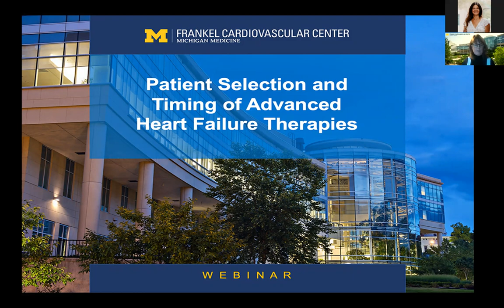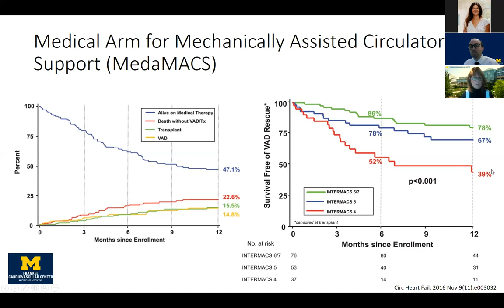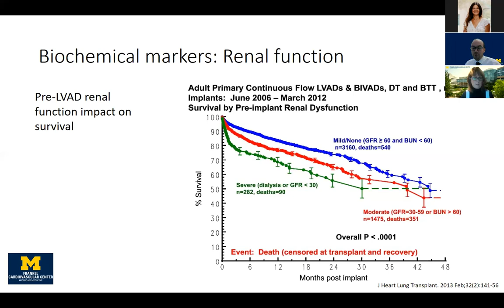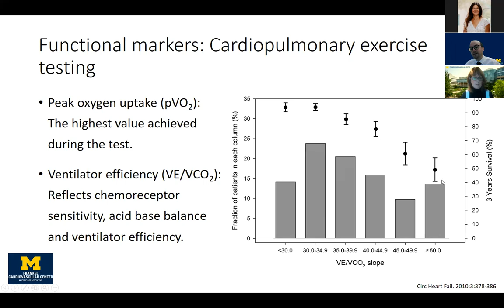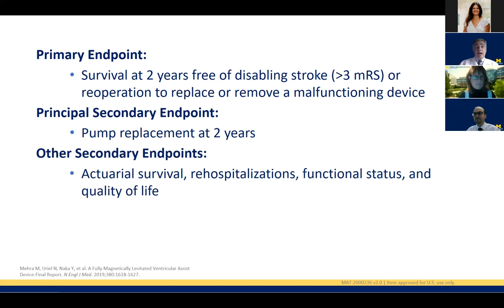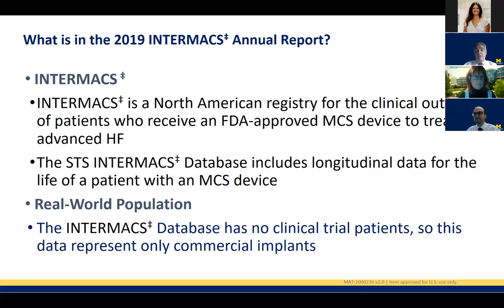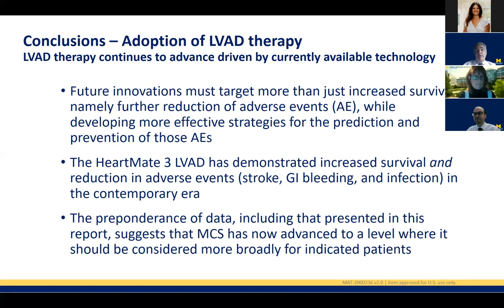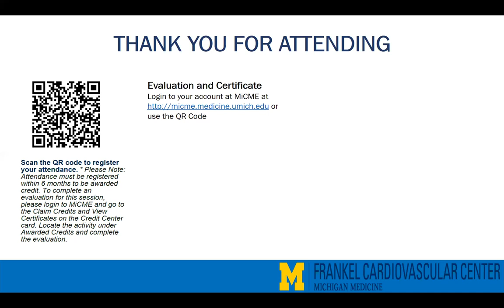Beyond the Cut Webinar - Patient Selection and Timing of Advanced Heart Failure Therapies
This webinar will help you to identify early signs and symptoms of advanced/progressive heart failure, recognize optional timing for heart failure referral, as well as tips on how to educate your patients on treatment options for advanced heart failure.

Presenters: Abbas Bitar, MD and Francis Pagani, MD